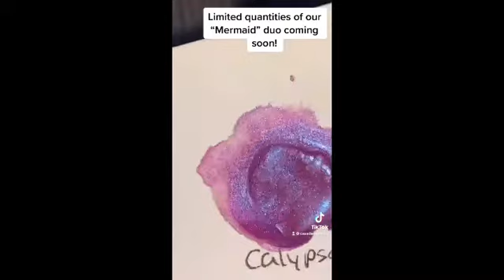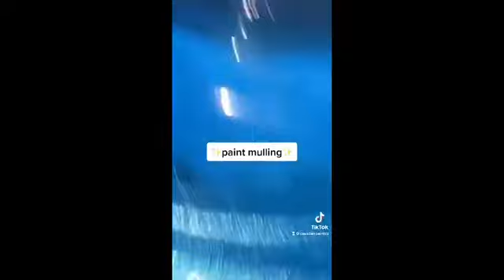TikTok Compilation March 2021 for Cassden Paint Co.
hey everyone, this is just a extras vid for you, everything we posted over on our tiktok for march, in case anyone over here didn’t see and was curious, check out tik tok in the linktree ⤵️